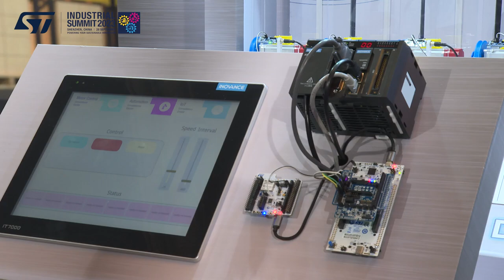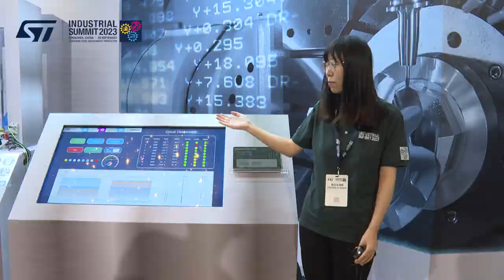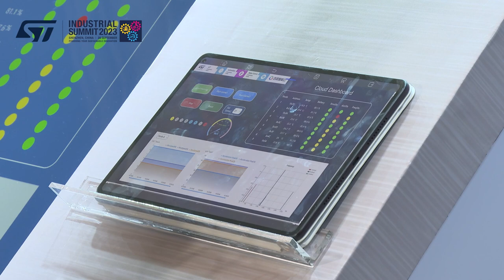ST @Industrial Summit 2023: Motor drives Orchestra （伺服驱动合奏团）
该解决方案包含 8 个电机控制模块，采用了4种不同的参考设计，负载范围为 500 W 至 22 kW。

每个电机驱动器执行从控制台上的 I/O 链路发送的命令，其中 HMI 界面允许选择模式，并且每个电机驱动器都收集温度和振动数据，执行状态监测算法并将数据无线发送给百度，然后由百度智能云返回信息系统。